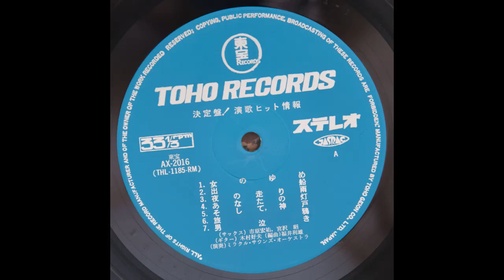Yoshio Kimura, Kosuke Ichihara & Miracle Track7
Yoshio Kimura, Kosuke Ichihara & Miracle Sounds Orchestra - Kettei-ban! 16_48

Kettei-ban! AX-2016